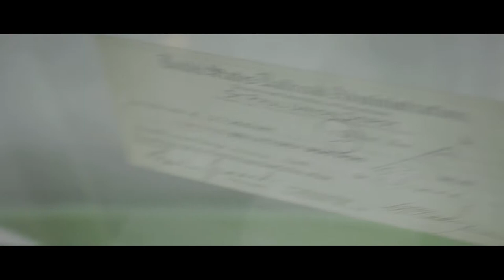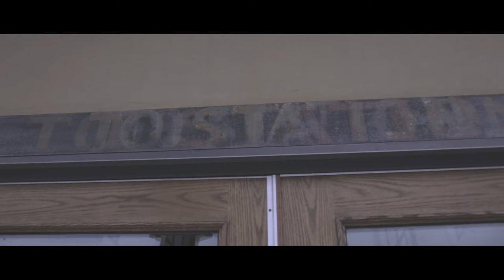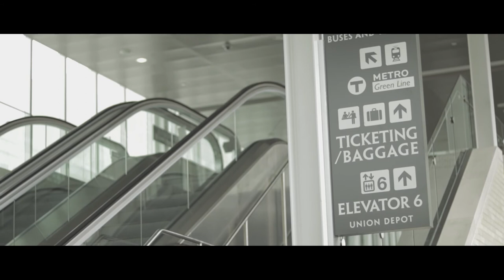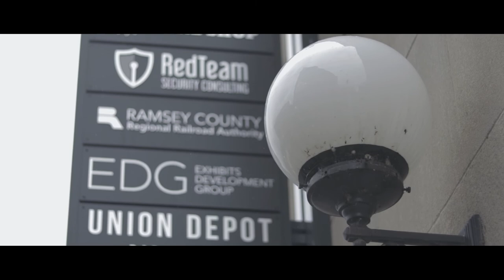Saint Paul: Union Depot - Cinematic Location Film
Wanted to film and highlight some well-known, and not so well-known spots in the Twin Cities and throughout Minnesota. First up: Union Depot in St. Paul, MN.